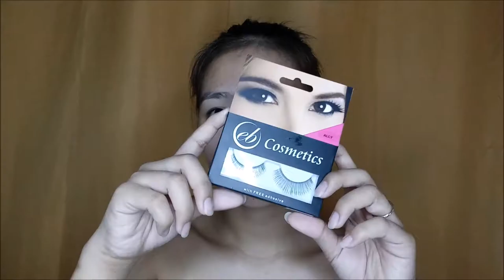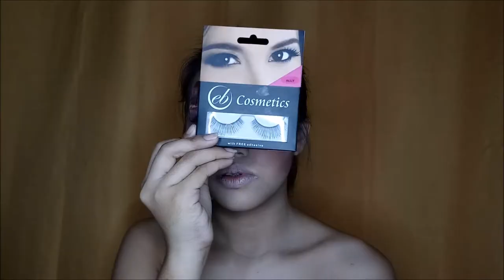creative brow look | abstract brows (full face makeup using ever bilena)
my entry for ever bilena big beauty challege "week 1"